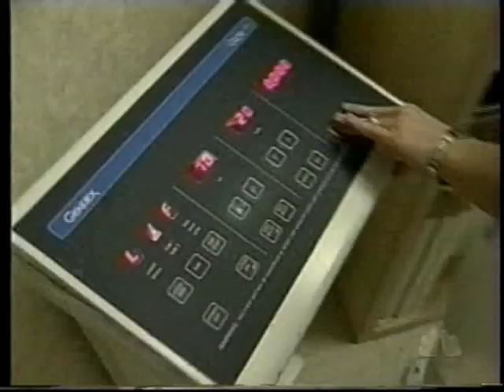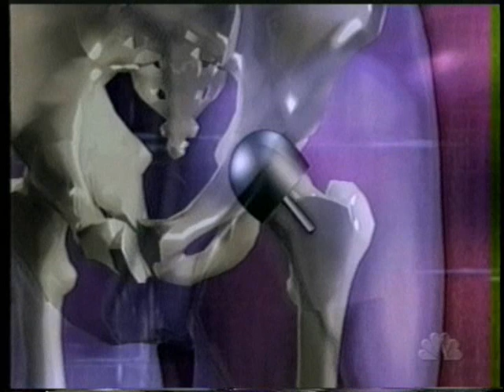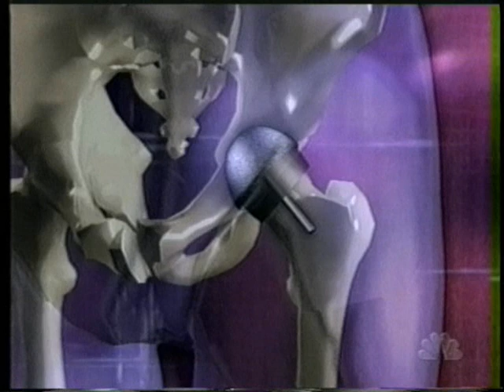Hip Resurfacing: Study, 1999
The story of William Starrett, a famous Ballet Dancer. He opted for a new experimental procedure called Hip Resurfacing, when his arthritic hips caused him to quit performing. After successful surgey, he returned to the stage 6 months later to continue his astonishing career.

After watching this program, I too considered having this surgery. I was accepted in the study in 1999 and had to wait on a list for 7 months before I could undergo the surgery. On May 25, 2000 I became a 'resurfaced hippy' and have led an active, pain-free life, thanks to this procedure.

As of this uploading, it is widely available throughout the world under different company's and specially trained doctors. This is a metal on metal, minimally invasive surgery. At this time the device is classified as a Class-B, Non-experimental, Investigational Device in the US. Some insurances might not cover the procedure.